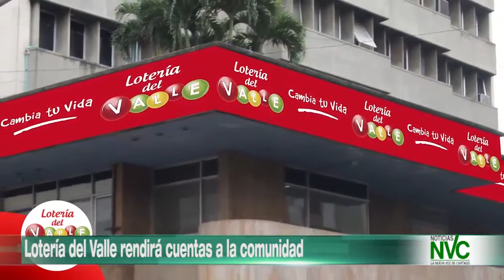Noticias Generales NVC 17 de Mayo de 2018